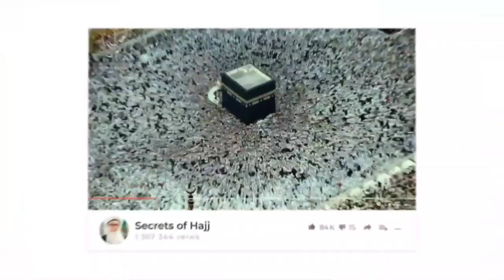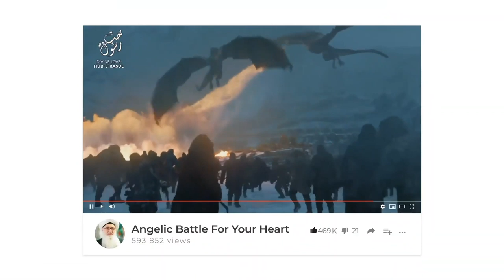Meditate to Find your Purpose - Surah 12 Yusuf (Joseph) (as) Sufi Meditation Center